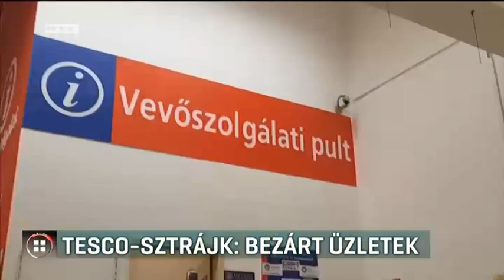Tesco-sztrájk: bezárt üzletek, óriási fennakadás 17-09-08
Hat Tesco hipermarket és több kisebb üzlet bezárt, miután péntek délután országszerte sztrájkba kezdtek a dolgozók. Az egyik szakszervezet szerint óriási a fennakadás a győri és komáromi áruházban is. Az üzletlánc dolgozói 25 százalékos béremelést és 15 százalékos létszámbővítést követelnek. A vállalat vezetése csalódott, de új egyeztetéseket és hatékonyabb munkaszervezést ígér. A sztrájk péntek éjfélig tart, de szombat tíztől újrakezdődik.